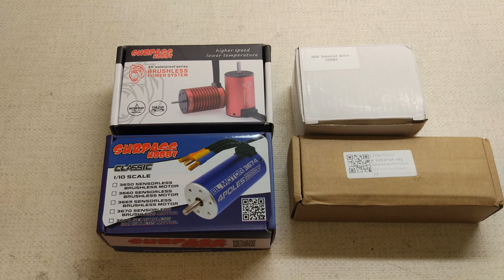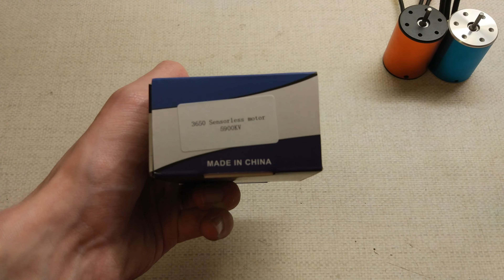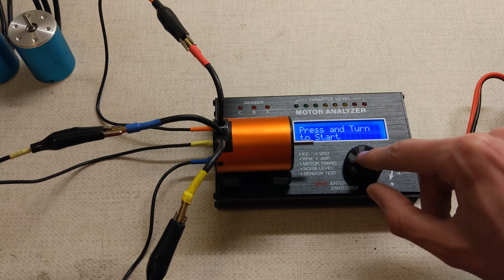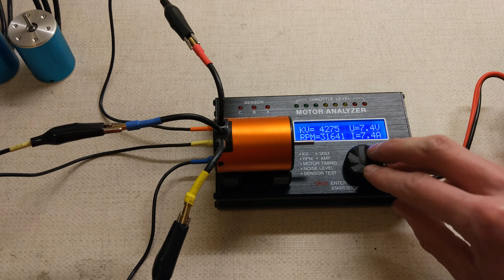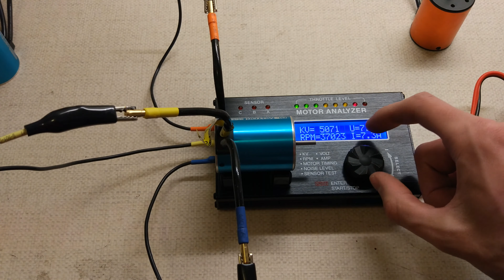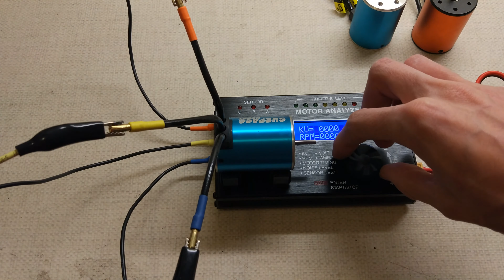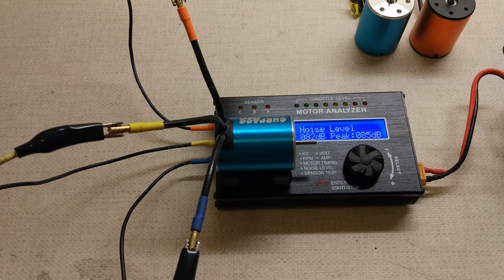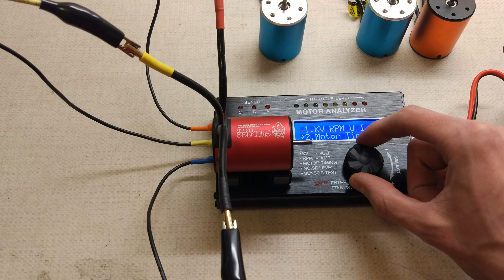MTT EP8 4 Cheap 3650 Motors Tested Surpass VS Gool RC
Here are the results all together for all motors tested in the video. The Rated number from the spec sheet will be on the left, followed by the number i have measured on the right.

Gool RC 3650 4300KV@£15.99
Rated     Measured  Difference
4300KV  4275KV     -25KV
2.7A        7.4A           4.7A

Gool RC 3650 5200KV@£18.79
5200KV  5090KV    -110KV
3.7A        7.1A          3.4A

Surpass Hobby Classic 5900KV@£19.43
5900KV  5812KV    -88KV
5.2A        4.7A          -0.5A

Surpass Hobby KK series 6900KV@£19.68
6900KV  6858KV    -42KV
5.4A        4.8A          -0.6A

None of these motors managed to hit or exceed their rated spec in terms of real KV. However they were all close enough to be considered ok, the analyser state and accuracy of +/- 3% so i would regard anything within 3% to be ok.

Clearly the two surpass motors were much better when it came to their amperage. They came in under spec which is good because the lower amperage shows they are more efficient and produce less heat.

On the Gool side things were not so cool. I felt the 4300KV is much louder and nowhere near as smooth as it should be, while the 5200KV version had a more reasonable sound level, it still fell short of the higher KV surpass motors. They both used much high current than the spec sheet says and the 5200KV motor was already warm after just this short test. It is quite funny considering it was the only one that came with a "warning hot" label :D.

Even though these motors tested were not directly comparable If you are looking at these motors on ebay, I would choose the surpass motors over the GCool motors. Especially if the are the same price.